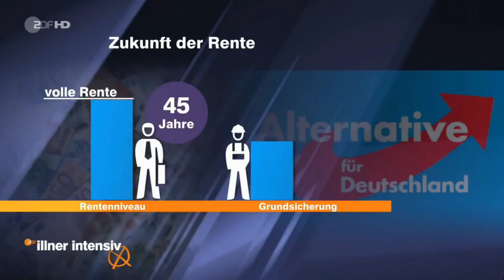Auftritt von A. Poggenburg bei Illner intensiv am 7.9.2017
Wie meistert Andre Poggenburg den Auftritt im Mainstream?
Kurzzusammenschitt